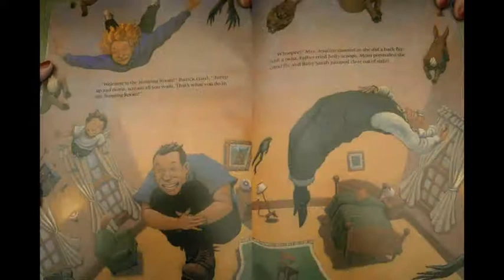Flying Dragon Room Book Trailer